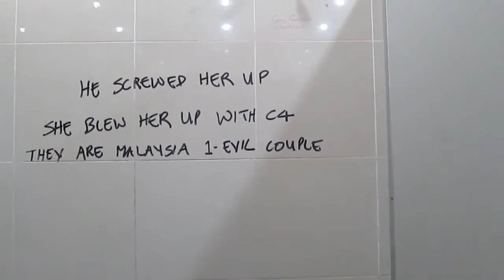Funny Political Toilet Grafitti , Big Aeon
Funny stuff in the toilet of Big Aeon toilet, Kepong.